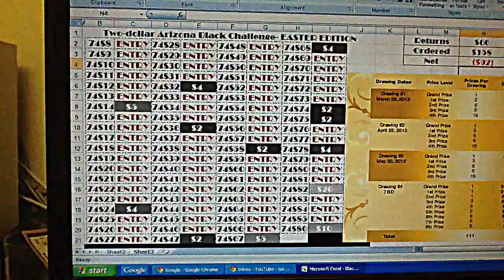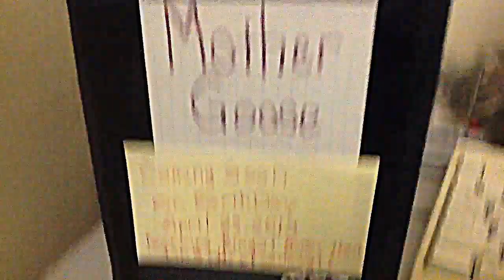Lost a lot on the two-dollar black select scratch off and Viewer's Choice Earth Day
Featuring song: Barney's Mother Goose Please Appear
FINAL RESULT: Returns $66; Orders $158; Net ($92) down the drain! Will not attempt again!!
Too bad since I lost ninety two dollars on the Arizona Black Scratch Offs, well I will have an earth day redemption challenge on Earth Day as I will try to scratch off at least forty bingo tickets with overall odds of one in 2.63 (better odds of winning than a standard $20 Scratch-Off Ticket). The overall odds of winning on two-dollar black, one in 3.88. I might hit a big one in Bingo maybe a grand or even ten grand. The most votes for Earth day is Bingo so I will try Bingo again because of higher return and longer play time duration than the match-a-number game. The new theme for the next Bingo Scratch-Off Redemption Challenge is random nursery rhymes. Also, maybe nursery rhymes may increase the chances of winning on Bingo scratch-offs. I don't know any song but nursery rhymes please comment of any suggested music if you must!